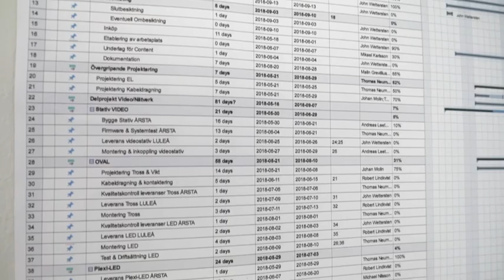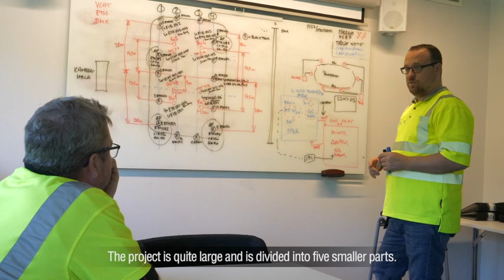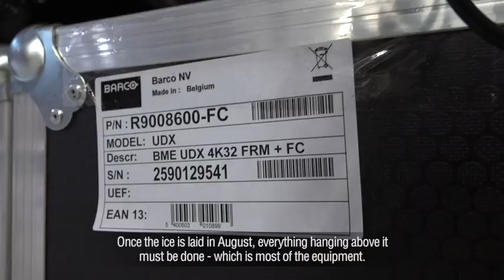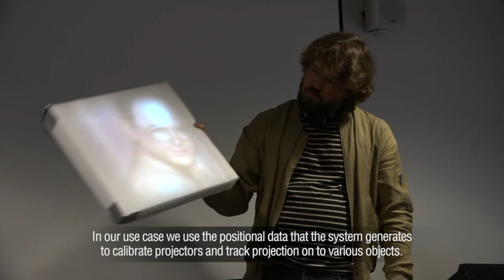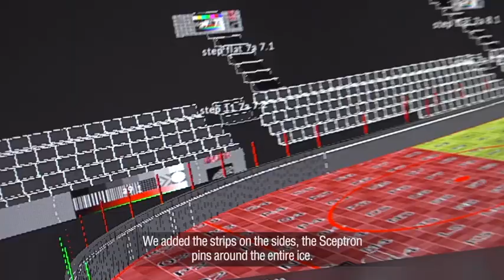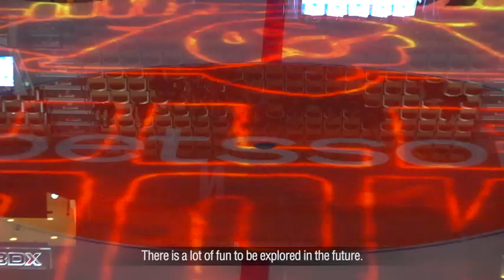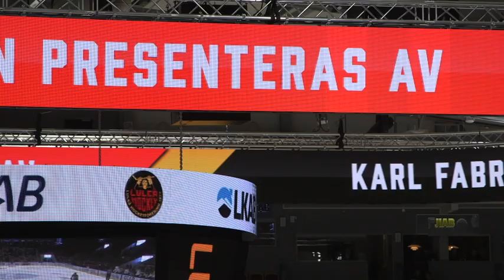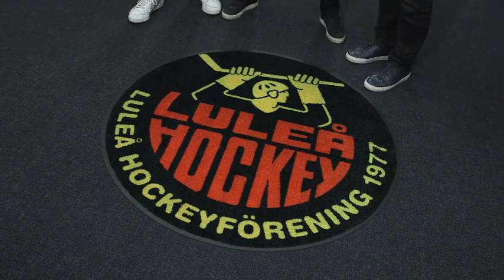Sweden: Norrbotten Coop Arena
This 6,300 capacity arena is the home of Luleå ice-hockey, installed with a NEXO GEO S12 line array system by Bright Group Sweden.